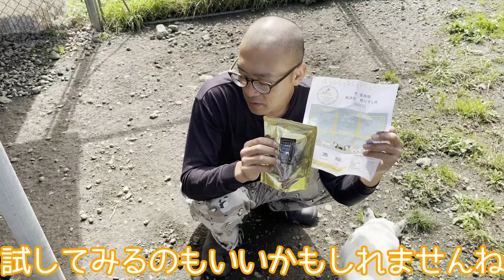鹿の干し肉あげたら、ピットブルだけひと味違う！これぞピットブル！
今回お知り合いの方から、鹿の干し肉を頂きました！
みんな大喜び♪
気になる方は下記のURLをチェックしてみてね♪

有害駆除された鹿の命を無駄にしない
ペットのご馳走としての意味もある
猟師さんの思いやりから生まれました

鹿の干し肉
GOCCI

我が家は、６匹の犬と２匹のカメ、１羽のニワトリ、１頭のヤギを飼っています。
　【フレンチブルドッグ】　リリー　６才／♀
　【ボクサー】　ボタン　５才／♀
　【ボクサー】　トラ　４才／♂
　【アメリカンピットブルテリア】　ゲン　４才／♂
　【グレートデーン】　リュウゾウ　生後５ヶ月＋α／♂
　【グレートデーン】　ツネ　生後５ヶ月＋α／♀
　　　　　　　　　　　＊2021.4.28BD       ＊ふたりは兄妹（姉弟）
　【ケヅメリクガメ】　カメ吉　３才／♀
　　　　　　　　　　　　↑↑ときどき、カメ子
　【ゼニガメ】　性別不明・年齢不詳
　【イサブラウン】　コッコ　２才／♀
　【ヤギ】　花子　３才／♀

やっとらチャンネルとは、
生き物全てを愛するとら（←主人の愛称　犬と被ってややこしいWW）と犬や猫は大好きだけど、虫や爬虫類は苦手とする世間一般的なやっこ（←嫁の愛称）が生き物についてアップするチャンネルです♪
飼っているコたちはもちろんですが、いろいろな生き物たちと触れ合っていきたいと思います。

＊ワンちゃんたちのイラストは友達が描いてくれました＊
drawn by INU